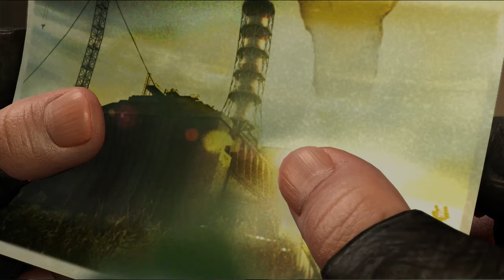S.T.A.L.K.E.R: SHADOW OF CHORNOBYL - "THE FORCE IS STRONG WITH THIS ONE" PART 20.